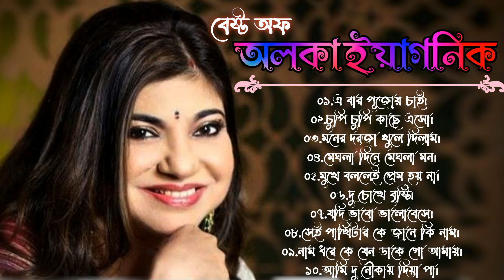অলকা ইয়াগনিকের বাংলা জনপ্রিয় গান | Best of Alka Yagnik Bengali Songs|Audi...